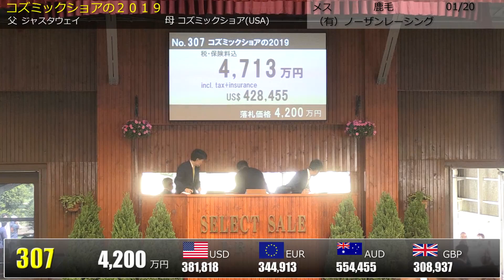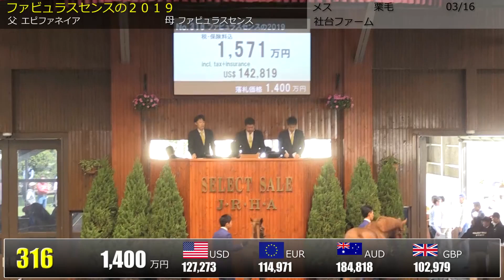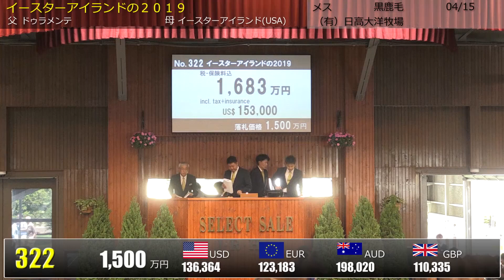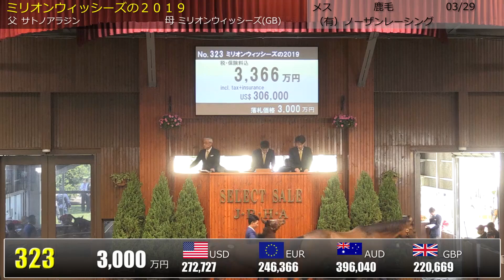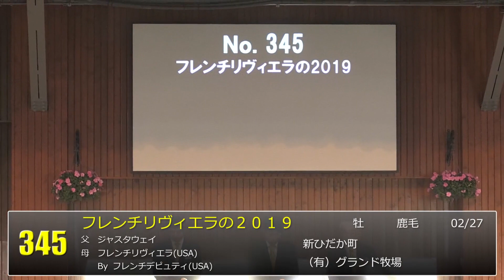セレクトセール2019 ２日目 上場番号301～350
2019/7/9に北海道ノーザンホースパークにて開催された
セレクトセール2019 ２日目当歳馬の模様です。

上場番号：301～350